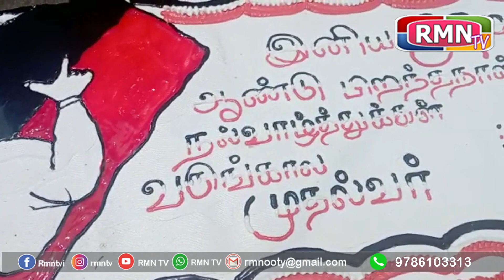உதகை நகர அதிமுக சார்பில் எடப்பாடி பழனிச்சாமி அவர்களின் 69 ஆவது பிறந்தநாள் நிகழ்ச்சி நடைபெற்றது.